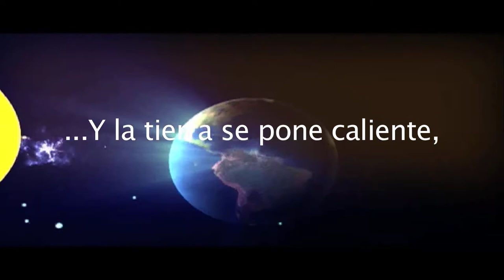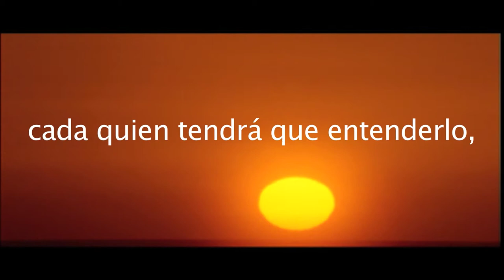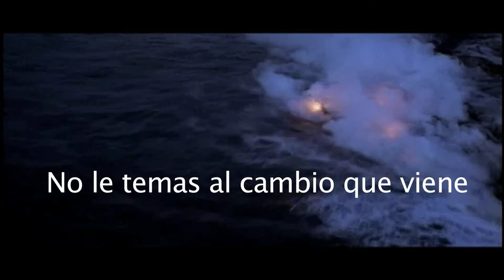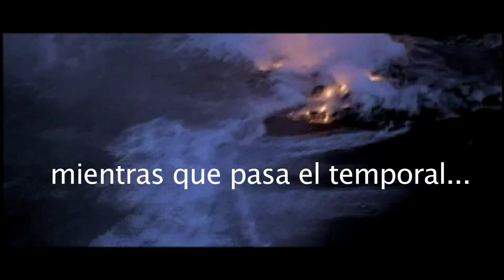El Cambio que Viene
Imágenes: Mucho Video
Edición: Oliver García Wilhelm